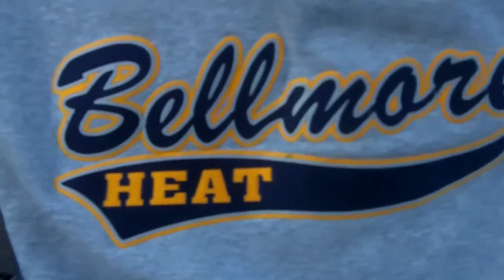Bellmore Heat Trivia Game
Jack Ryan hosts the all new Bellmore Heat Trivia Game